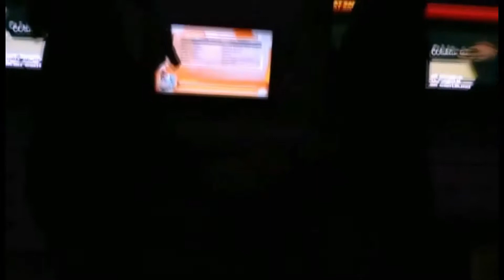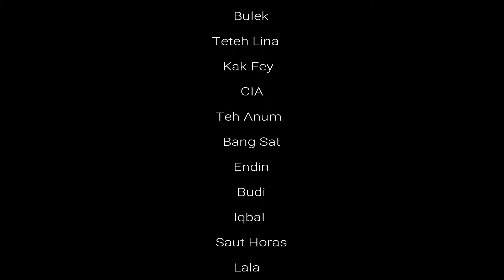KENANGAN DARI TIM QUALITY INDEPENDENT TELKOM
Terima kasih semuanya untuk ilmu, waktu dan kebersamaan selama ini. Mohon maaf juga jika gue ada salah kata ataupun lainnya, semoga kita semua bisa sukses.
Terima kasih... Terima kasih... Terima kasih...